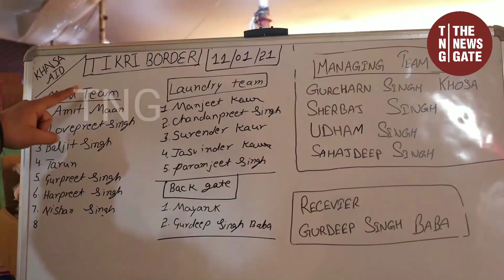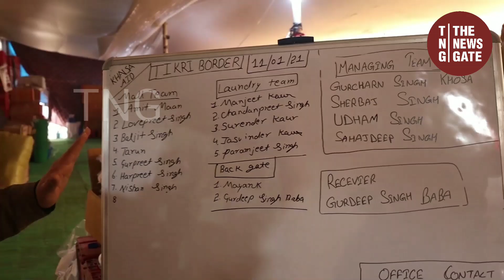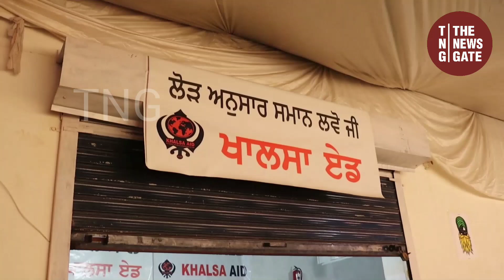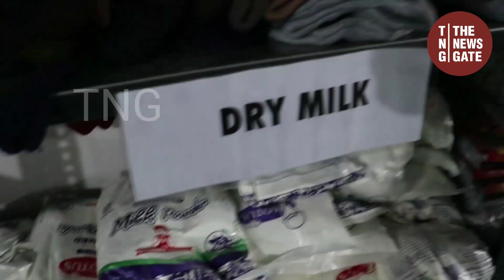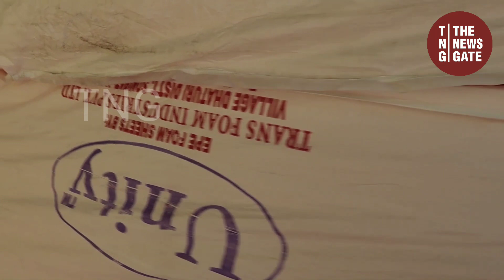सब_से_बड़ा_Shelter Home#FreeKisanMall#FarmersProtest#AgricultureBill#Kisan#KhalsaAid#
धरनें का सब से बड़ा shopping mall TIKRI BORDER पर बना है,इसके अलावा FREE Kisan Mall में बहुत सी नई चीज़े भी आई है...देखिए..